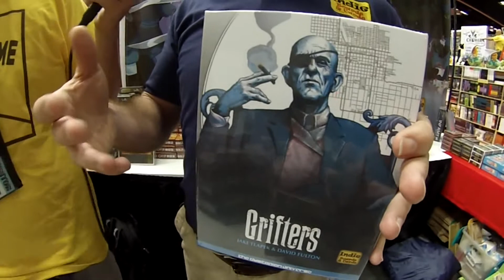Gen Con Bonanza 2016: Grifters Interview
And Shoot Again Games!